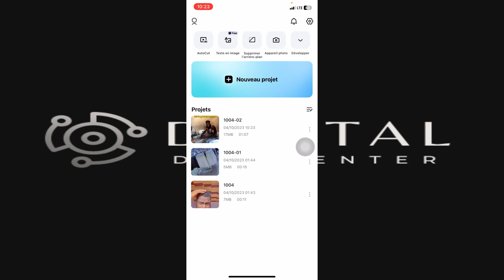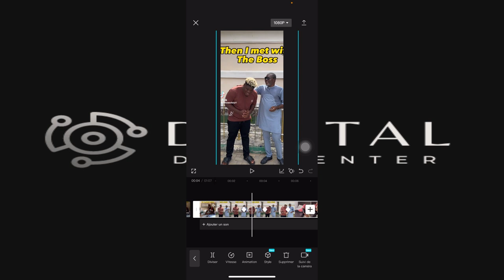Comment Faire Un Zoom Sur CapCut [ Facile ]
Je te montre dans cette vidéo Comment Faire Un Zoom Sur CapCut .

A la fin de cette vidéo , tu sauras Comment Faire Un Zoom Sur CapCut .

À BIENTÔT 😉